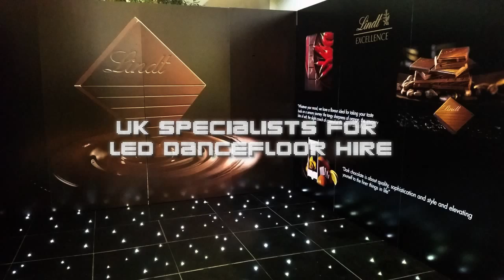DOS VIDEO WEBSITE 720p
Dancing on stars Website ad - audio visual events